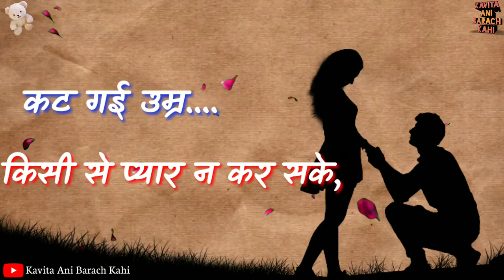Heart broken sad shayari sad whatsapp status video Whatsapp Status 💕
marathi whatsapp status video,
new marathi whatsapp status,
marathi status
Romantic whatsapp status,
love status
Marathi status,
Hindi status
romantic status
Marathi Sad Whatsapp Status
Heart Touching Whatsapp Status
kavita ani barach kahi